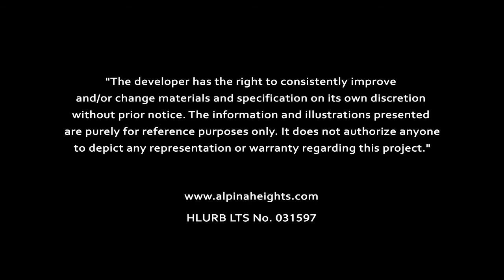The Alpina Heights Sneak Peek